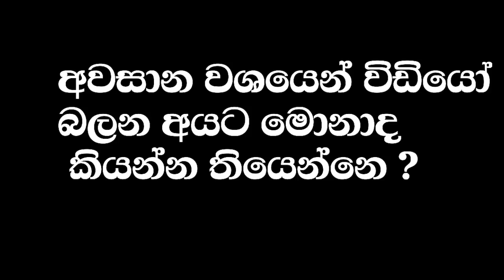Pol karu කියන්නෙ ඇත්තටම කවුද